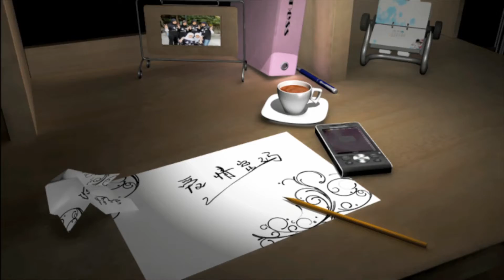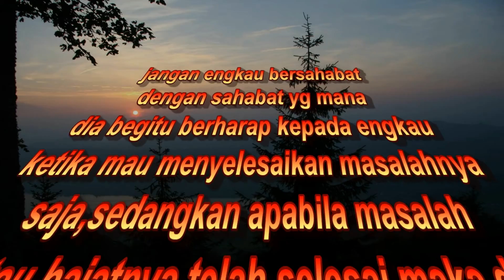big bang tonight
best the best of big bang